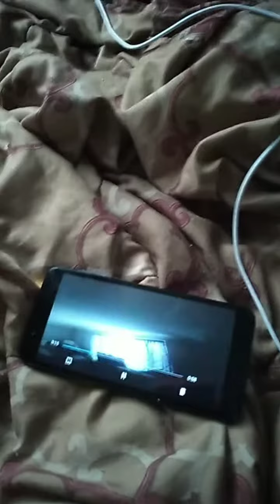January 18, 2021